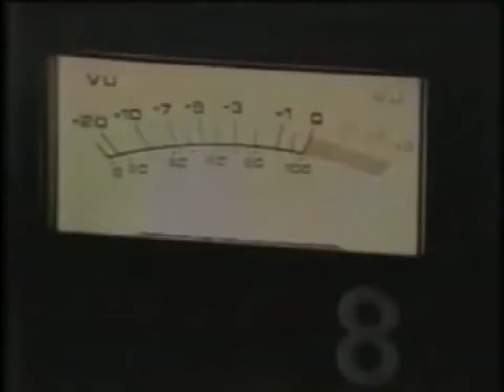SKID ROW - C'mon And Love Me 1992